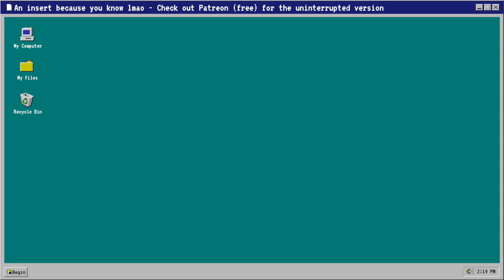DREAMCATCHER 드림캐쳐 - SUMMER HOLIDAY MINI ALBUM reaction (PART ONE)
DREAMCATCHER IS LIFE
WE FCKN LOVE DREAMCATCHER IN THIS HOUSE

00:00 Intro
00:30 Struggling
00:46 Intro
02:01 Intermezzo
02:26 Because
05:38 Intermezzo
06:02 Airplane
09:04 Intermezzo
09:29 Part one finished

Get the album if you can ♥️